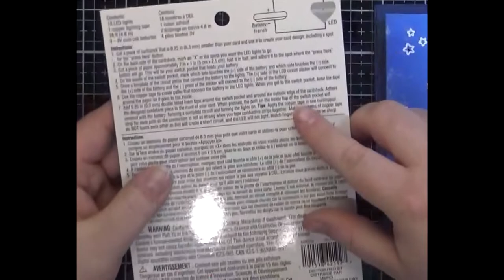Light Up Card Using Recollections LED Light Up Kit: Card Tutorial and Product Review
Hello, I’m Lubomira. Please join me as I make an Encouragement card with a light up background using Recollections LED Light Kit and the Blue Skies Stamp Set from Lawn Fawn.
The supplies here are the ones I used specifically in this card and generally what I use in my art projects, some of which have changed or have been discontinued, are only suggestions. They can easily be swapped out for ones you may have in your own collection.
Supplies Used
Die Cut Machines
• Cricut Maker
• Gemini Crafter’s Companion Die Cut Machine
• Brother Scan N’ Cut
Paper
• Neenah Classic Crest Solar White 110lb
• Cardstock Warehouse – Black Licorice 100lb.
Stamps, Stencil, and Embossing Folders
• Lawn Fawn Stamps – Blue Skies

Metal Dies
• Lawn Fawn Stamps – Snowy Backdrop
• Lawn Fawn Stamps – Blue Skies Coordinating Dies
Stamp Ink and Other Inks
• Simon Say Ink – Intense Black
• Distress Oxide Inks
o Tumbled Glass
o Broken China
o Salty Oceans
o Blueprint Sketch
o Black Soot
Markers, Paint, and other Coloring Media
• Copics
o E00, E11, E31, E33
o BV31, BV02, BV13, BV17
o BG000, BG53, BG57
o BG11, BG13, BG18
Embossing Powder, Glitter, Gems and Texture Products
• Amazon Clear Dew Drops
o Perfect Pearl
Glue and Adhesive
• Bearly Art Precision Glue or
• Foam Tape (.25 inch)
Other
• Amazon Bloom Where You’re Planted Notebook
• Foam Dots Assorted Sizes
• Mini Misti or Misti
• Chandler Tool Heating Tool
• Baker’s Twine Various Colors (Recollections)
• EK Tools Scoring Board
• Slice Inc. Micro Ceramic Blade Precision Cutter
• Recollections Washi Tape .25inch
• Post-It Tape 2inch
• Scarpbook.com 6inch masking tape
• Uniball Signo White Gell Pen or White Gelly Roll Pen
• Sakura 127 0.7mm Mechanical Pencil
• Water Spray Bottle or Ranger Mini Mister
• Craft Matt
• Fiskar Detail Scissors
• Marvy Jewel Picker or Quickstik Positioning Tool
• Tim Holts Comfort Trimmer or Fiskar Trimmer
• We R Memory Keepers Foil Quill (smallest size)
• We R Memory Keepers Foil
• Rangers Make Art All-In-One Station
• Blending Brush tools (Amazon)
o Yoseng 16 pcs Finger Ink Blending Brushes
o Yoseng 12 Pack Colored Ink Blending Brushes
Ways to Connect